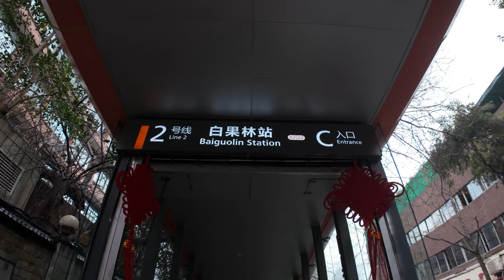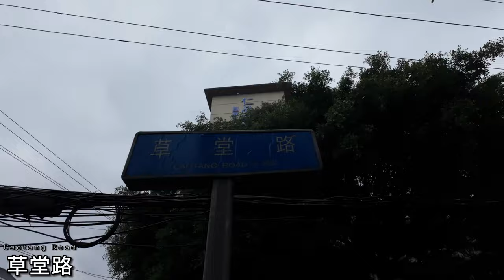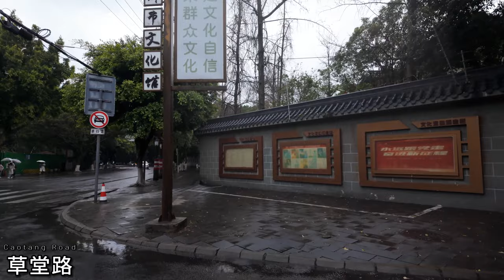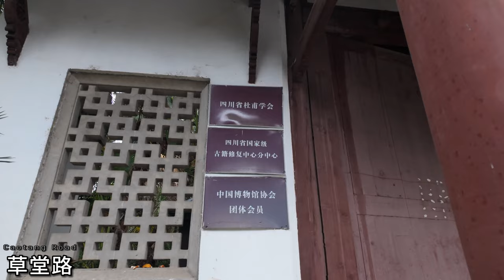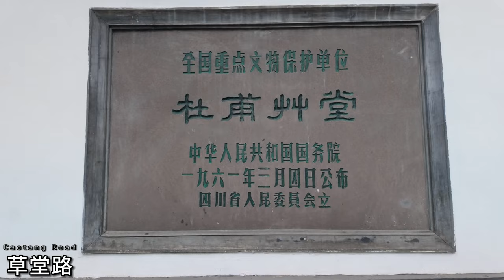Today I walked in the rain in the Caotang community in Qingyang District.漫走成都！1月21日，今天雨中漫步青羊区的草堂社区。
Today I walked in the rain in the Caotang community in Qingyang District.

Shooting equipment: DJI Osmo Pocket3+ extender
Shooting format: MP4/H.265
Output format: MP4/H.264
Shooting parameters: 4K/60FPS, D-Log M+ official LUT file, automatic IOS: 50-800, exposure compensation -0.7EV, automatic white balance.

漫走成都！1月21日，成都降温了，今天雨中漫步青羊区的草堂社区。

拍摄设备：大疆 Osmo Pocket3+增广镜
拍摄格式：MP4/H.265
输出格式：MP4/H.264
拍摄参数：4K/60FPS，D-Log M+官方LUT文件，自动IOS:50-800，曝光补偿-0.7EV，自动白平衡。

01:50 金罗路Jinluo Road
05:33 大庆路Daqing Road
08:34 清江东路Qingjiang East Road
11:20 牧电路Mudian Road
20:20 草堂北路Caotang North Road
25:31 青华路Qinghua Road
28:14 青华北一街Qinghuabei 1st Street
32:36 草堂北支路Caotang North Branch Road
37:31 青华北二街Qinghuabei Second Street
40:40 草堂路Caotang Road